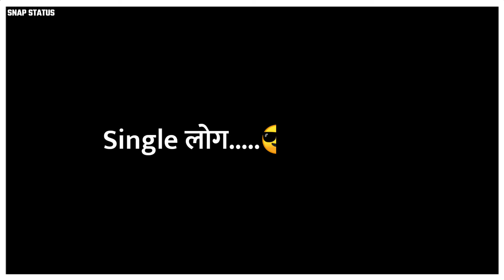SINGLE LOG😎😂//WHATSAPP STATUS//SNAP STATUS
If you enjoy the video plss do this👇👇
plzzzz...